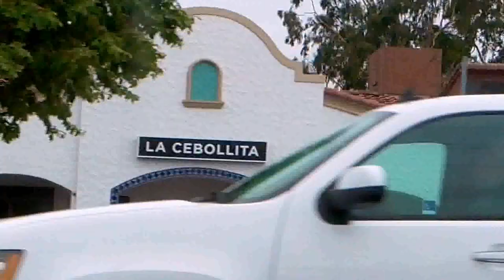Trip To California in 9 Months (Uncut Version)